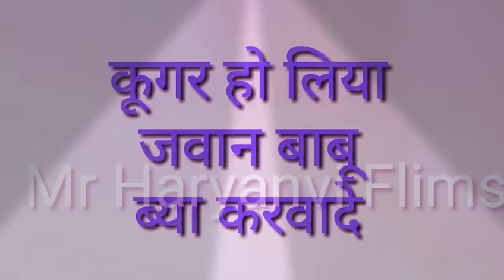Dil ki sunle Pukar Babu ji mera bya krwade new states videos Mr Haryanvi के साथ 9812914907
Dil ki sunle Pukar Babu ji mera bya krwade
न्यू हरियाणवी स्टेट्स वीडियो दिल की पुकार बाबू ब्या krwade new states videos Mr Haryanvi के साथ 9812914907
Mr Ladla Ravi Verma Matana